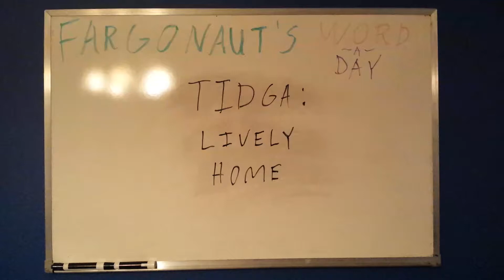Tigda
Lively home.